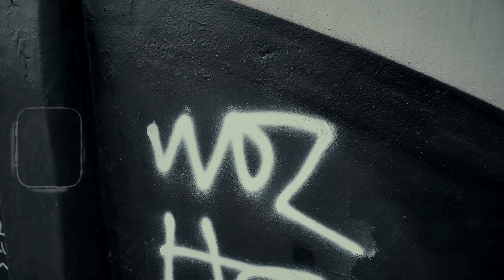Kaczy Proceder ft. Wilku WDZ - Ślad (prod. Szwed SWD)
Z okazji dzisiejszej premiery albumu "DRILL PRAWDA KUMPLE" Kaczy Proceder i Szwed SWD prezentują najnowszy klip promujący to wydawnictwo pt. "Ślad". Gościnnie w tym bezkompromisowym, antysystemowym utworze udziela się legenda ulicznej sceny: Wilku WDZ. Sprawdźcie koniecznie!

Produkcja teledysku: sensi&.
Zdjęcia: Paweł Poździk, mashup
Dron: Artur Wojciechowski
Montaż: Paweł Poździk

Tekst: Kaczy Proceder, Wilku WDZ ;
Muzyka: Szwed Swd ;
Realizacja nagrań / Mix: Arkadiusz Szwed ;
Mastering: Kwazar "Gagarin Studio" ;

Title: Ślad ;
Artist: Kaczy Proceder, Wilku WDZ ;
Lyrics: Kaczy Proceder, Wilku WDZ ;
Producent: Szwed SWD ;
Video: Sensi&. ;